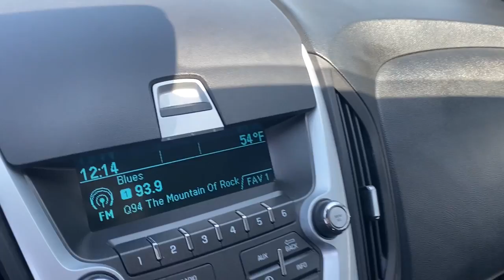2013 Chevrolet Equinox West Plains MO, Mt Home AR, Willow Springs MO, Nixa MO, Mountain Grove MO 221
Ashen Gray Metallic  2013 Chevrolet Equinox available in West Plains Missouri at Taylor Grubaugh Chevrolet Buick GMC. Servicing the Mt Home AR, Willow Springs MO, Nixa MO, Mountain Grove MO area.

Front License Plate Bracket, Air bag Passenger Sensing Systemsensor indicator inflatable restraintfront passenger/child presence detector (Always use safety belts and child restraints. Children are safer when properly secured in a rear seat in the appropriate child restraint. See the Owners Manual for more information.), Air bagsdual-stagefrontaldriver and right front passenger with passenger sensing systemThorax side-impactseat mounteddriver and right front passengerhead curtainside front and rear outboard seating positions (Always use safety belts and child restraints. Children are safer when properly secured in a rear seat in the appropriate child restraint. See the Owner's Manual for more information.), Air conditioningmanual climate control, Alternator120 amps, Antennaroof-mounted, Armrestrear center with dual cup holders, ASHEN GRAY METALLIC, Assist handlesfront passenger and rear outboards, Audio system feature80-watt 6-speaker system mid-range speakers in each door and tweeters in the A-pillars., Audio system featureauxiliary input jack, Audio system featureUSB port, AUDIO SYSTEMAM/FM/SIRIUSXM STEREO WITH CD PLAYER AND MP3/WMA PLAYBACK CAPABILITYGraphic Interface Display (GID)Radio Data System (RDS)speed-compensated volumeauxiliary input jack and outside temperature display (STD), Axle3.23 final drive ratio (Requires 1LF26 model and (LEA) 2.4L DOHC 4-cylinder SIDI engine.), Batterymaintenance free with rundown protection525 CCA, Bluetooth for phone personal cell phone connectivity to vehicle audio system and HMI (Human Machine Interface) (Bluetooth for phone only when equipped with (UE1) OnStar. Deleted with (UE0) OnStar delete. Bluetooth for phone is included with all LT and LTZ models as part of the (UP9) Chevrolet MyLink.), Brakes4-wheel antilock4-wheel disc, Brakesbrake assist, BrakesHill Start-Assist (HAS), Bumpersfront and rear body-color with Charcoal lowers, Compass display included in Driver Information Center (DIC) (Not available with (UE0) OnStar delete.), Consolefront center with armrest and concealed storage, Cruise controlelectronic with set and resume speed, Cupholders2 front in center console and 2 rear in center armrest with 1 bottle holder in ea